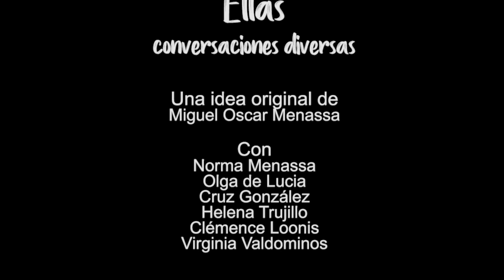63 ELLAS, CONVERSACIONES DIVERSAS: COVID19 Y SALUD MENTAL